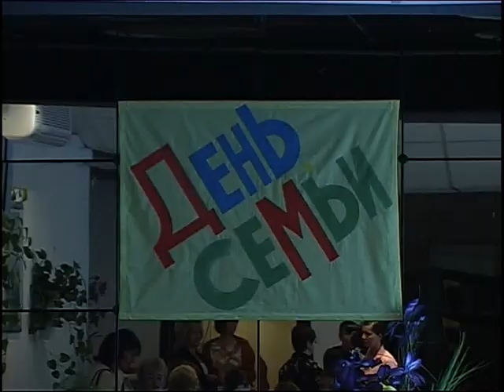Юбиляры семейной жизни. 06.2005